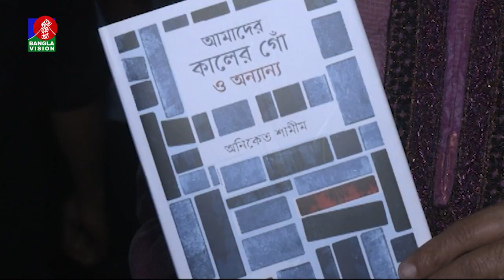প্রথম প্রবন্ধের বই প্রকাশ করলেন কবি অনিকেত শামীম | বই মেলা ২০২৪